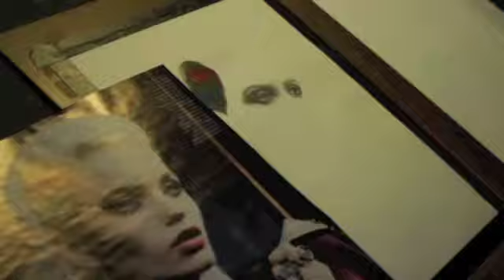Speed Drawing of Abby Lee Kershaw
A little peak of some of drawing process.
Graphite, and coloured pencil.
Referance: Abbey Lee Kershaw for W Magazine.